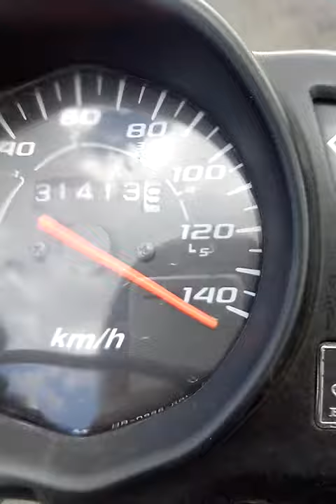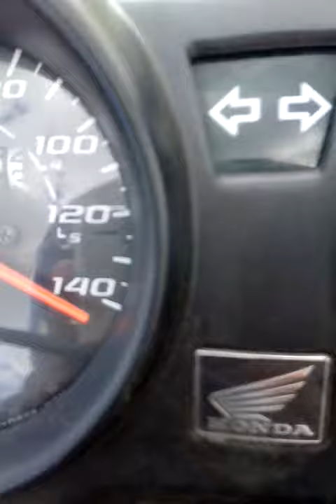Fan 150 no fundo da tornado a 150 km/h